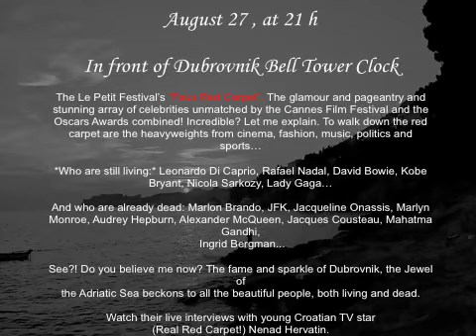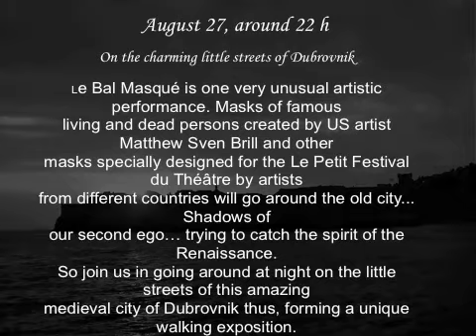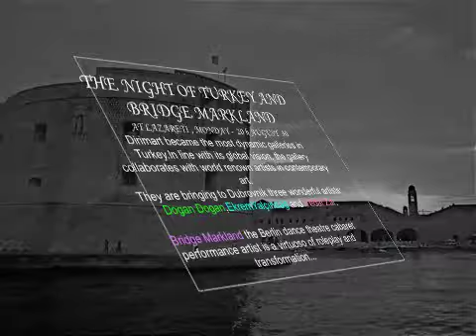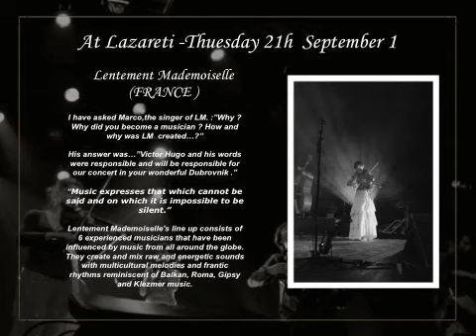Le Petit Festival 2010 - Programme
The panacea for all that ails the soul has been found... Le Petit Festival du Théâtre!
It soothes the soul then electrifies it! It jolts the senses then calms them. It takes you to an exhilarating downward spiral
then lifts you up to unimaginable heights!
Le Petit Festival du Théâtre pushes the limits and challenges the
boundaries. *Vive la vie! Vive l'amour!*
With the help of select sponsors and angels, this little magical game called Le Petit Festival du Théâtre continues...